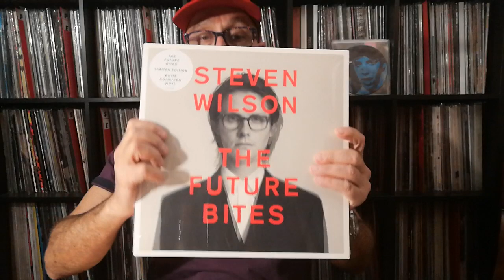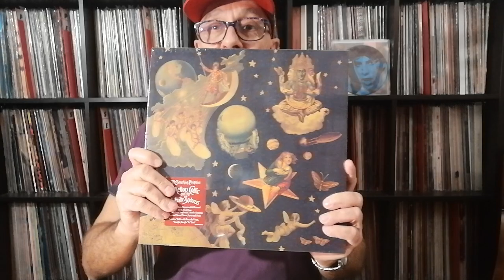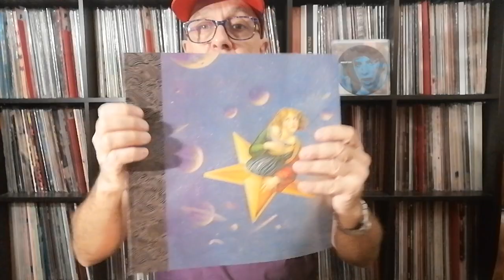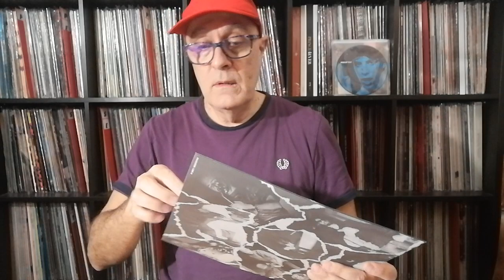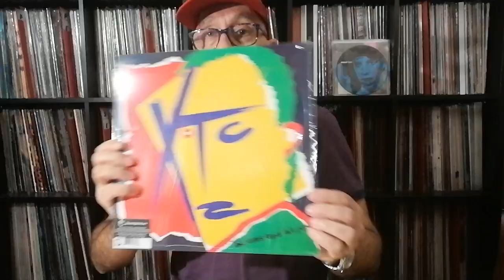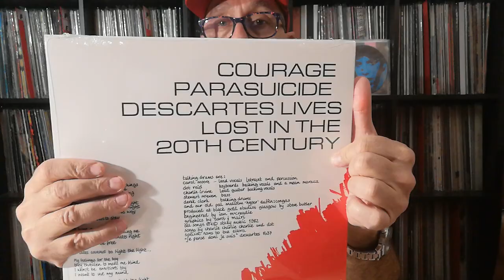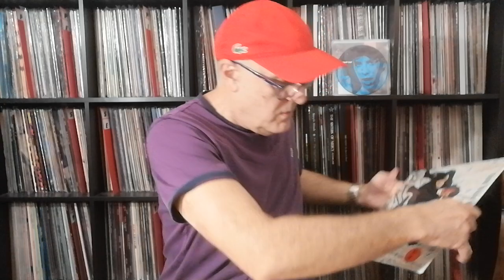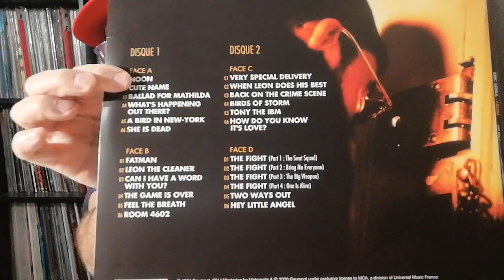Steven Wilson & Nouveautés 2021 en Disques Vinyles-Blackpink The Album et BO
Que du très très lourd pour cette année 2021 :
Steven Wilson ‎– The Future Bites LP 2021 Edition Limitée Blanc UK
Psychedelic Porn Crumpets LP 2021 Edition Limitée Splatter AU
BLACKPINK ‎– The Album LP 2020 Edition Limitée Rose South Korean
The Smashing Pumpkins ‎– Mellon Collie And The Infinite Sadness Box 4 LP
USA 2012 Groupe Rock américain de Chicago.
The Doors - Best Of 13-UK LP 1970 RE 2020 Edition 40ème Anniversaire
Europe - The Final Countdown 1986 Suède LP RE 2020 Edition purple
XTC - Drums And Wires + Bonus 7" LP 1979 UK RE 2020 Edition Limitée
Roger Taylor - Strange Frontier LP 1984 UK RE 2015 Edition Limitée Rouge
Talking Drums - Courage EP 1982 SCOT RE 2018
Down Avenue - Girlfriend 12" 1985 USA
The Fabulous Pop Tarts ‎– New York City Beat 12" 1985 USA
Léon & Eric Serra - Film de Luc Besson 1994  BO 2014 RE 2020 2 LP Blanc